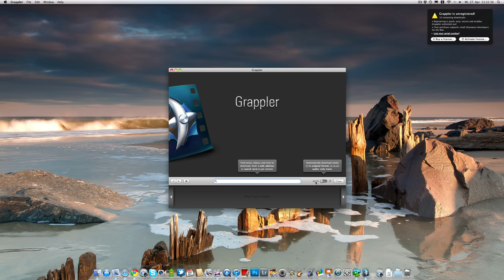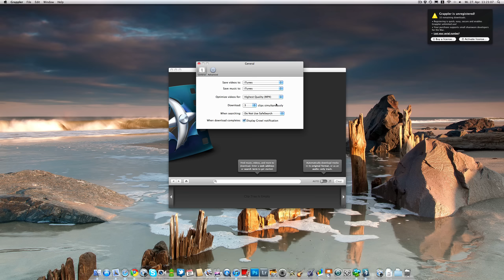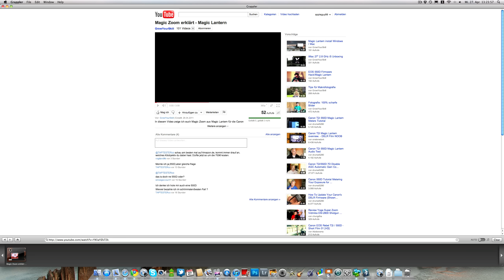Grappler : alternative zu Evom